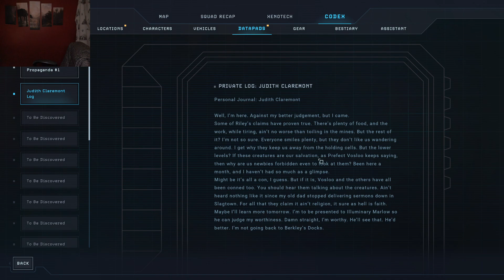Surv plays ALIENS: DARK DESCENT Part II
awww jeez